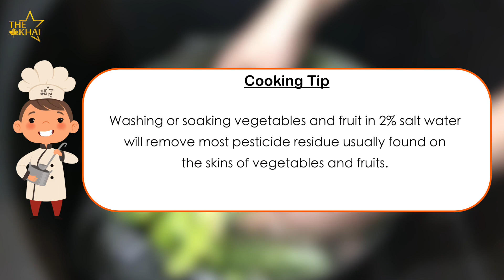Baby Bok Choy with Ground Pork | Cải Xào Thịt Bằm [30 Minutes Cooking] [The KHAI]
A classic, healthy dish that can be easily made within 30 minutes, from preparation to serving. If you don’t like pork, replace it with desired meat or poultry.

Ingredients:
6 - 7 pcs of Baby Bok Choy (cải)
2 Small Tomatoes (cà chua)
200g Ground Pork (thịt heo băm)
1 Tbsp. Oil for boiling baby bok choy (dầu ăn)
1 Tbsp. Oil for Cooking Ground Pork (dầu ăn)
1 Tbsp. Minced Garlic (Tỏi)1/2 Tbsp. Salt (muốia)
½ Tbsp. Sugar (dường)1 Tbsp. Oyster Sauce (dau hao)
½ Tbsp. Cooking Wine (rượu)
Optional - Black Pepper (tiêu)å

Happy Cooking!